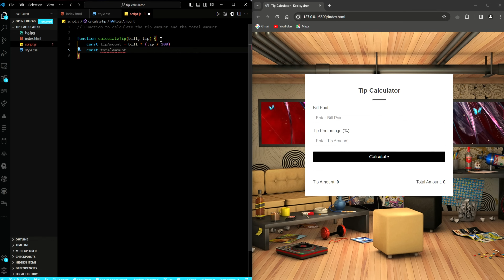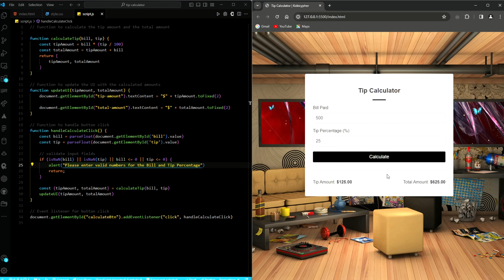Master JavaScript: Build Tip Calculator App using HTML CSS and JavaScript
Learn how to create a tip calculator app using HTML, CSS, and JavaScript. This tutorial will teach you step-by-step how to manipulate the DOM. Perfect for web developers and designers looking to enhance their skills in front-end development. Let's get started!